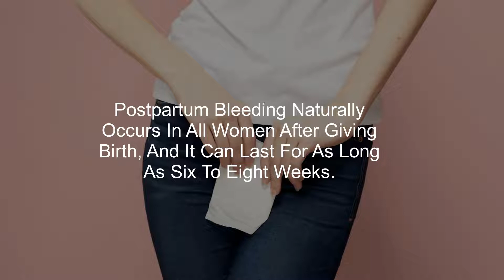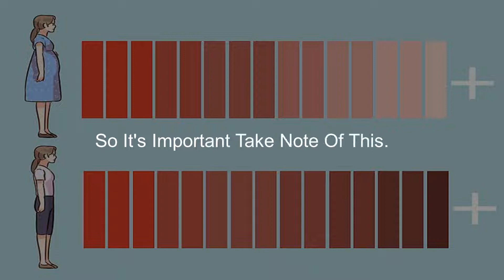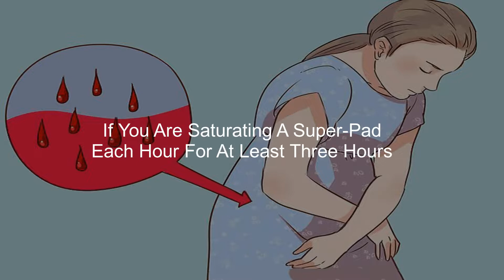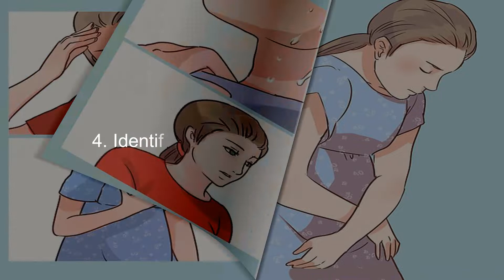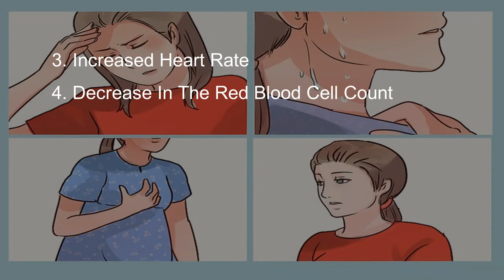How To Know If It's Postpartum Bleeding Or A Period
How To Know If It's Postpartum Bleeding Or A Period. 4 Ways To Know If You're Experiencing Postpartum Bleeding. After having a baby, it's common for women to experience postpartum bleeding. But how do you know if it's postpartum bleeding or just a regular period? This video will go over the signs and symptoms to look out for so you can be sure.

We’ll go over the main differences between postpartum bleeding and a period, so.

Postpartum Bleeding Naturally Occurs In All Women After Giving Birth
 And It Can Last For As Long As Six To Eight Weeks. Afterwards
 The Normal Menstrual Cycle Should Resume
 But Only If The Mother Is Not Breastfeeding Or Taking Hormonal Contraception. Sometimes It Can Be Difficult To Tell When Postpartum Bleeding Has Ended And Normal Menstruation Has Begun; However
 There Are Several Telltale Signs You Can Watch Out For.
1
Note The Timing. The Timing That Periods Resume With Breastfeeding Is Often Completely Dependent On How Long You Breastfeed. If You Only Breastfeeds For Three Months Your Periods Will Likely Return A Few Weeks After Stopping
 Or If You Breastfeed For 18 Months
 You May Not Have A Period For This Entire Time. Postpartum Bleeding
 Starts Almost Immediately After The Childbirth And Can Last Between Six To Eight Weeks Before Tapering Off.
She Will Not Start Menstruating For A Couple Of Weeks After Childbirth. Approximately 70% Of Women Have Their Normal Menstrual Period Roughly Six To 12 Weeks After Giving Birth. The Period Should Only Last For Three To Six Days.
2
Examine The Color. The Color Of The Blood Will Be Slightly Different With Postpartum Bleeding Than With Menstruation
 So It's Important Take Note Of This.
With Postpartum Bleeding
 The Color Of The Blood Appears Bright Red For The First Three Days. Then From Day Four To 10
 The Discharge Changes Its Color From Pinkish Red To Reddish Brownish With Varying Components Such As Old Blood
 White Blood Cells And Tissue Debris.
After Day 10

3
Note The Blood Flow. The Flow Of Blood Is Heavier In Postpartum Bleeding Than In Menstruation. In General
 Postpartum Bleeding Will Be Heavy For The First Four Days
 Then Will Gradually Reduce In Quantity Over The Next Few Days/Weeks.
If You Are Saturating A Super-Pad Each Hour For At Least Three Hours
 Ball Or Having Blood Clots Bigger Than A Golf After The First Two To Three Days
 Call You Doctor Right Away.
With Menstruation

4
Identify Postpartum Hemorrhage. You May Experience Something Called Postpartum Hemorrhage
 Which Occurs In About 1 In 100 To 5 In 100 Women. Postpartum Hemorrhage Is Different From Postpartum Bleeding And Requires Immediate Medical Attention. Postpartum Hemorrhage May Be Caused By Pieces Of The Placenta Remaining Attached
 Tear In The Cervix Or Other Tissues
 Or A Blood Clotting Disorder. If Not Treated
 This Can Lead To Shock
 Which Can Be Fatal.

Follow us on:
__/LINKS\_

The materials and the information provided on Natural Health Care channel are present just for general and educational purposes and do not constitute any legal, medical or other professional advice on each subjected matter. None of the information on our channel videos is a substitute for a diagnosing and prescription by your health professional expert. Always seek out the opinion of your doctor or another qualified health provider before starting any new intake or medication and with any questions you may have regarding a medical disease. If you have or suspect that you have a medical problem, immediately contact your health care provider.